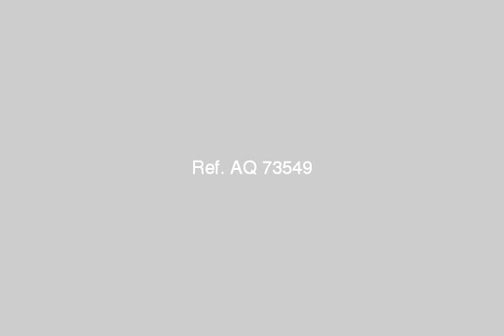Apartment For Sale In Bakoos Alexandria - mlseg.com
Apartment For Sale In Bakoos Alexandria فرصه نادره للعروسين شقه في قلب الاسكندرية 90م 3 غرف وصالة تشطيب سوبر لوكس - بشارع ابن تيميه باكوس بجوار شارع سينيما ليلى وهو شارع واسع وهادئ وقريب من جميع المواصلات -- حصه فى الارض و موثقه بصحة توقيع - عمارة جديدة - مدخل رخام - اسانسير شغال- الدور 11 وليس الاخير - مطلوب 150.000 - شارع ابن تيمية باكوس الظاهرية - Egypt Real Estate | Alexandria | Bakoos | Apartment For Sale